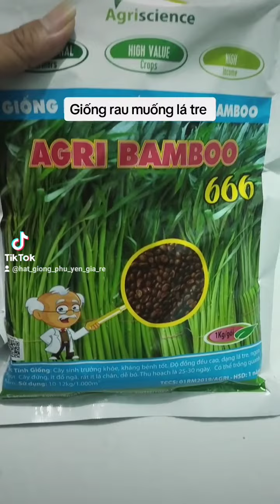Giống rau muống lá tre - Agri bamboo 666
rau_muống_lá_tre hạt_giống_rau_muống_lá_tre agri_bamboo_666 hạt_giống Giống rau muống lá tre Agri bamboo 666 chất lượng ăn ngon mềm và ngọt trồng quanh năm, hạt giống rau muống lá tre được phân phối bởi công ty Agriscience Việt Nam